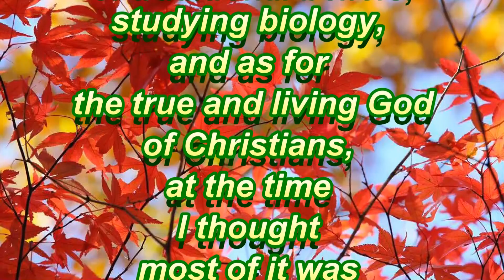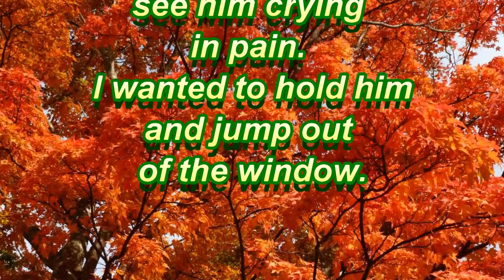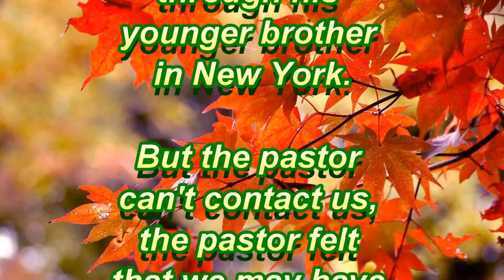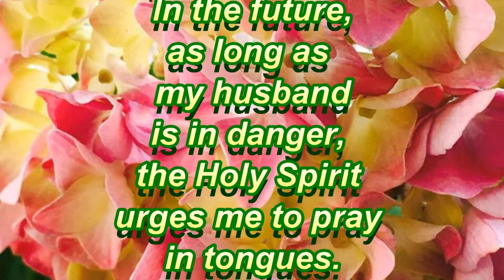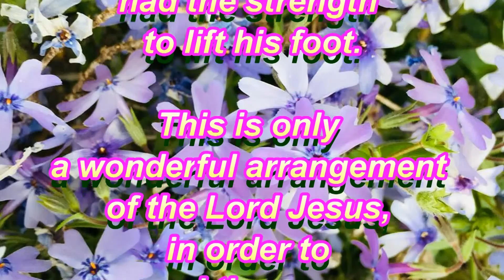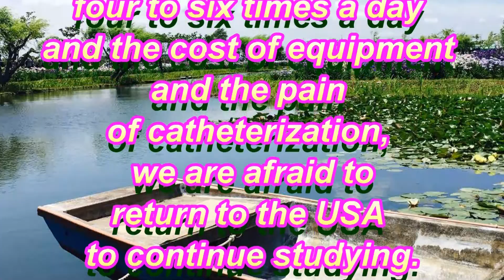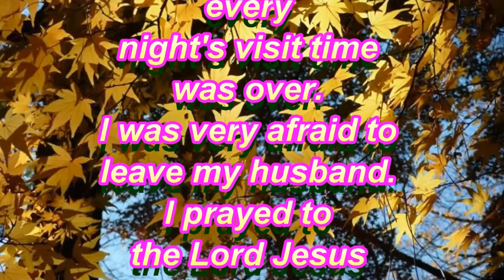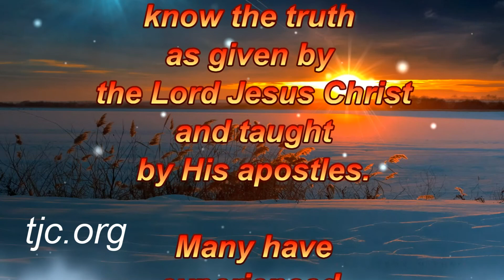God? Unless I can verify him! NYU PhD students experienced superpower in despair.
The URLs of the language versions of this video.